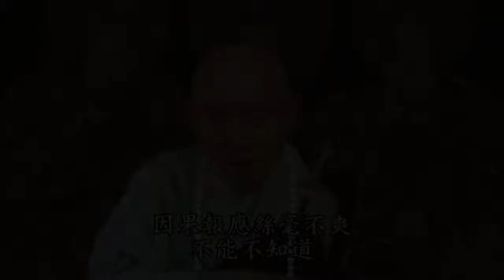念佛的真實利益（閩南語配音）625 臨終必須具備的三個條件